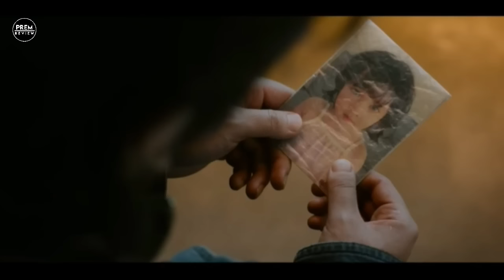A Writer's Odyssey Movie Explained In Manipuri/ Fantasy/Action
Director. 1 Credit. Yang Lu.

Screenwriter. 5 Credits. Yang Yu. Chen Shu. Haiyan Qin. Yang Lu. ...

Sound Supervisor. 1 Credit. Fei Yu.

Actor. 10 Credits. Hewei Yu. Zijian Dong. Mi Yang. ...

Composer. 1 Credit. Jed Kurzel.

Music Mixer. 2 Credits. Peter Cobbin. Kirsty Whalley.

Cinematographer. 1 Credit. Qiming Han.

Scoring Mixer. 1 Credit. Cecile Tournesac.